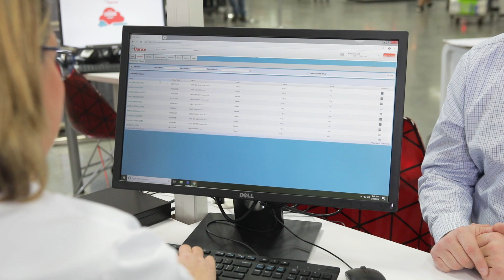BJ's Optical: Now Hiring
Join the Club:
Become a part of our motivated team and take a closer look at the positions available at BJ’s Optical. Now hiring Licensed Optical Managers, Licensed Opticians, Apprentice Opticians (positions vary by Club). Offering competitive rates, pay for experience, an incentive reward plan, and up to a $2,000 sign-on bonus after the successful completion of 30 days of employment. Amounts vary by position and licensing.

Apply online today:
BJs.com/careers

Video transcription:

Now hiring Licensed Optical Managers, Licensed Opticians, Apprentice Opticians (positions vary by Club). BJ’s is an outstanding company to work for. We provide our team members the ability to be successful and encourage you to be professional. At BJ’s Optical, we use our expertise to help our members, and are supported in all of our decisions. When you can offer your member premium product at a great price, nothing can beat that. I can trust the tools to help me provide accuracy and efficiency to our members to make sure we get it right the first time. BJ’s optical is different from other optical places. The partnership we have with the club is unmatched in the industry. We’re part of a bigger team, like a big family.  Our manufacturer, Essilor, is beyond amazing. The products come in perfect and I don’t panic when someone is in a rush for their glasses. It’s an amazing lab to work with. Coming in to work every day with the Vision Web system helps me have up to date information, feel confident in that information, be able to tell exactly where the jobs are in manufacturing and relay that information the members. It makes me feel good. BJ’s has a lot of different benefits for our team members including competitive pay and health insurance, a generous incentive-based programs, 401K eligibility and we even pay you for your birthday off. I would tell someone who was thinking of applying to BJ’s Optical that it’s a wonderful environment as well as a great place to feel like part of a team. The possibilities at this company are absolutely endless. Your future is clear. Apply online today.